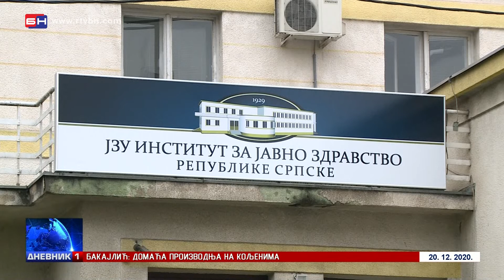U Srpskoj 16 preminulih i 240 novozaraženih - Petak 25. decembar (BN TV 2020) HD